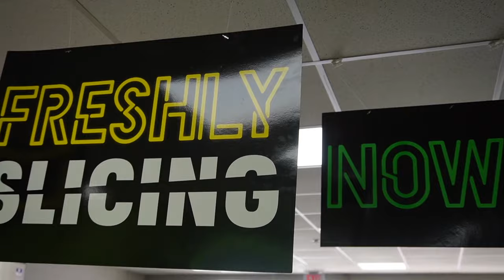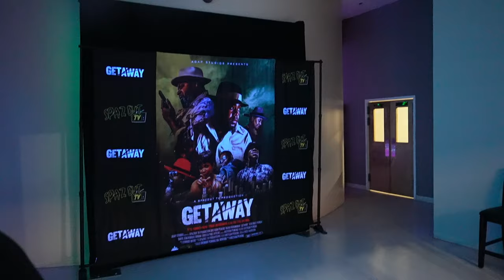WEEKLY VLOG! | erykah badu concert, new glasses, FREAKNIK and more!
In this video I did a few fun things! I took you guys to my job a few times, went to an erykah badu concert, and I even went to a FREAKNIK!

♡FAQ:
Camera used: Cannon Rebel EOS SL3 *SIT DOWN VIDEOS* OR Sony ZV-E10 *VLOGGING*
Thumbnail software: Photoscape X